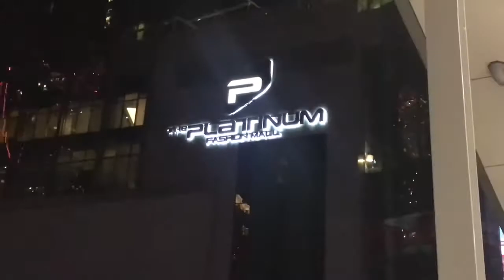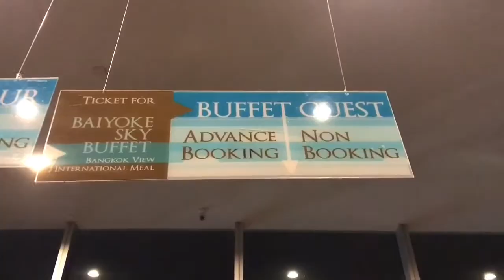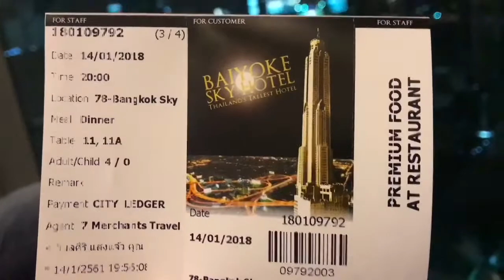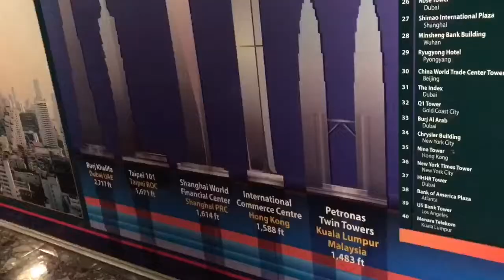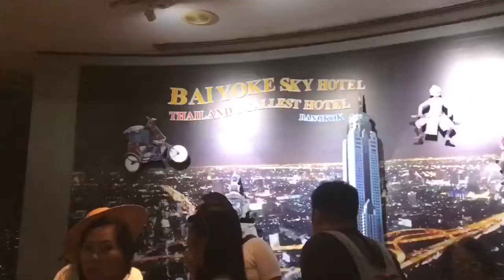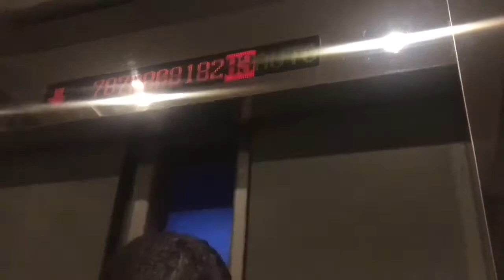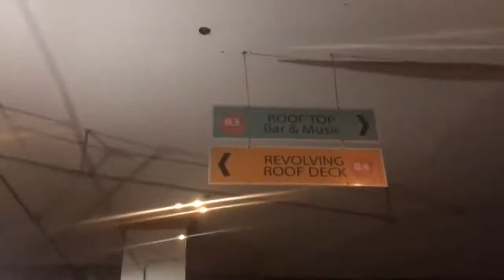Second Highest Building || Thailand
Looking for dinner buffet? Book now in the second tallest building in Bangkok which is the Bayoke Sky Hotel (Tower 2). This video will give you a hint of what to see and eat in their restaurant.